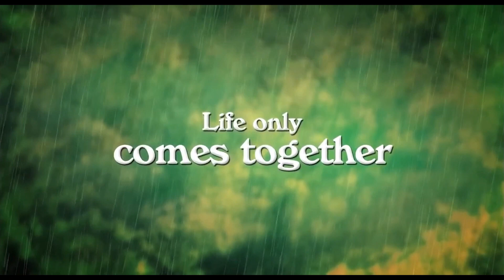🎥 LET IT RAIN (2008) | Movie Trailer | Full HD | 1080p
Agnes Jaoui plays a local political candidate Agathe Villanova, who returns to her childhood home in the south of France in order to help her sister Florence (Pascale Arbillot) sort through their recently deceased mother's belongings. While she's there, the son (Jamel Debbouze as Karim) of family maid (Mimouna Hadji) takes advantage of her presence and attempts to interview her as part of a documentary about successful women that he's undertaken with his film school teacher, Michel (co-writer Jean-Pierre Bacri). However, Michel's intentions aren't quite what they seem, as he's having an affair with Florence and hoping to persuade her to leave her husband. Meanwhile, Karim finds his own marriage threatened when his attractive hotel co-worker (Florence Loiret-Caille) declares an interest in him.
Director: Agnès Jaoui
Writers: Agnès Jaoui (scenario), Jean-Pierre Bacri (scenario)
Stars: Agnès Jaoui, Jean-Pierre Bacri, Jamel Debbouze